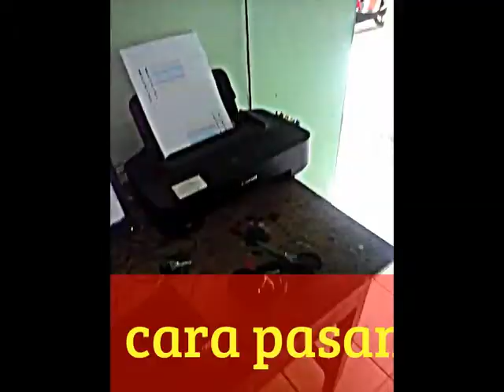Cara pasang infus injek cannon ip2770